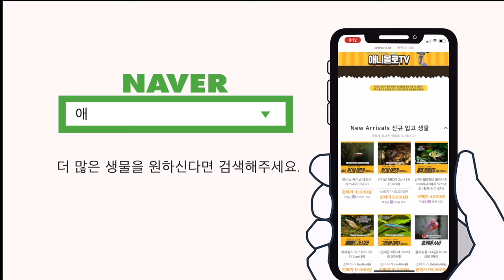컴프리 골드헤드, 극악의 성장속도... 레알 안크다가 어느순간 커있는 물고기...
극악의 성장속도.
컴프리시셉스 골드헤드를 만나봅시다.

00:00 컴프리 골드헤드 사육정보